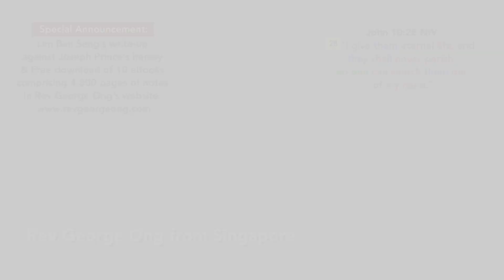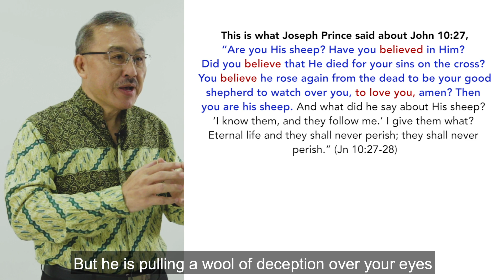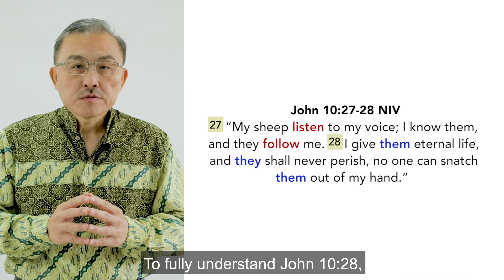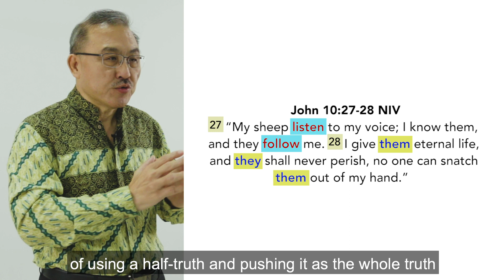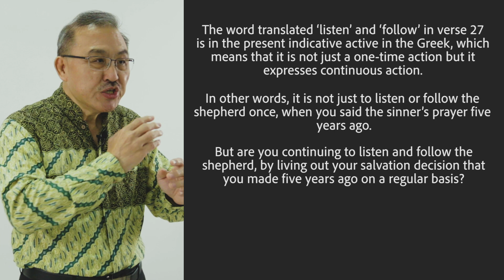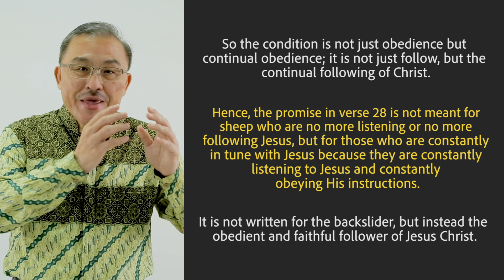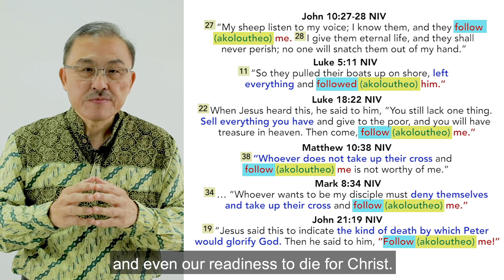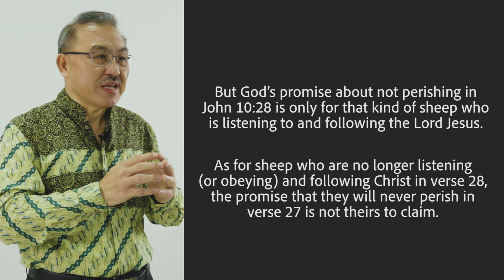Joseph Prince Distorts Jesus’ Teachings In John 10:27-28 To Mislead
Joseph Prince is well known for his ‘You are once righteous always righteous’ doctrine. John 10:28 is the key text of Joseph Prince in defending his ‘you are forever saved, and you will never perish’ doctrine. In the other videos that I’ve personally viewed,
Joseph Prince just told the audience about the promise in John 10:28 that we will never perish – and giving them the false idea that the promise comes with no conditions. He didn’t tell them that there are conditions attached to the ‘you will never perish’ promise in verse 28, which are found in the preceding verse in verse 27.

To fully understand John 10:28, we must examine John 10:27, which gives the context and the condition to John 10:28. We must examine who these pronouns ‘them’ and ‘they’ in John 10:28 are referring to in John 10:27. From one quick reading, it becomes clear that the ‘them’ and the ‘they’ in verse 28 refer to those sheep, who listen to Christ and follow Him in verse 27.
So now it’s pretty clear that the promise of having eternal life, never perishing and none can snatch you out of Christ’s hands in verse 28, is not unconditional as Joseph Prince has deceptively presented it to be. The promise in verse 28 that “they shall never perish” is conditional upon the sheep listening to Christ and following Him in verse 27. To insist on the promise in verse 28 as Joseph Prince has done without highlighting the condition in verse 27 is to distort Jesus’ teaching. So, it is very clear that the promise about having eternal life, never perishing, and none can snatch them out of God’s hand in verse 28, is only to those sheep who listen and follow Christ in verse 27. If one isn’t willing to obey and follow Christ in verse 27, the promise in verse 28 is not his to claim.